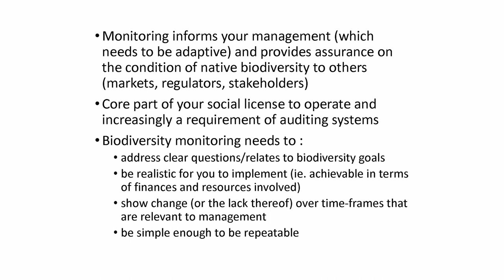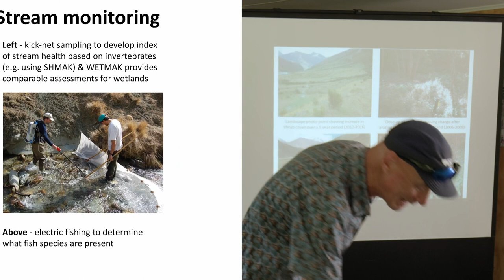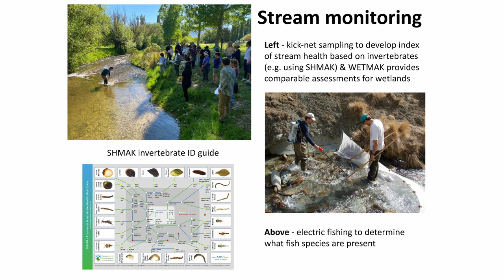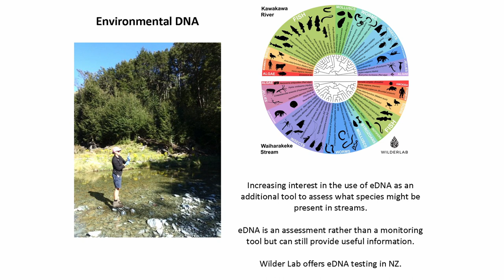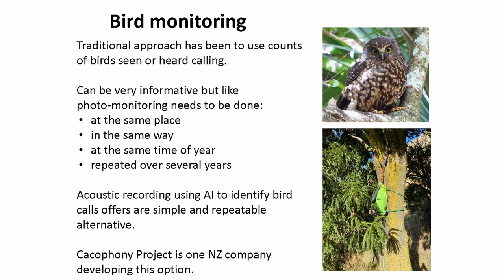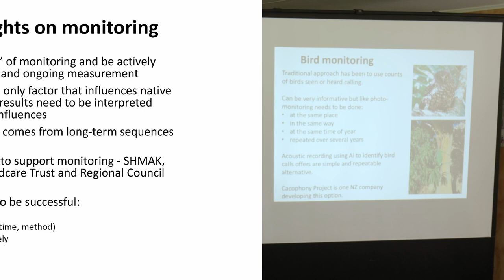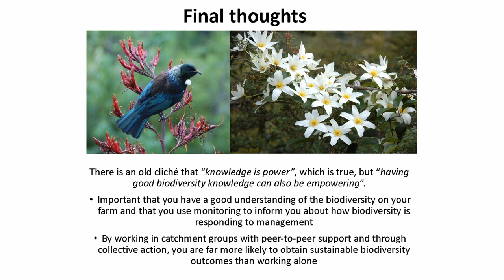Biodiversity presentation: Methods for monitoring progress of biodiversity work (Prof David Norton)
In this presentation as part of Otago Catchments Biodiversity Series, Professor David Norton outlines methods for monitoring progress of biodiversity work.

This is part of a video series created by a collaboration between Beef + Lamb New Zealand, Otago Catchment Community Inc, New Zealand Landcare Trust, with a special thanks to our host farmers, host catchment groups, and Prof. Norton.